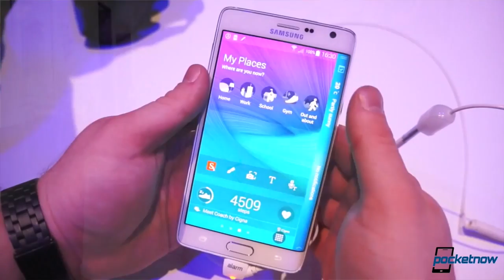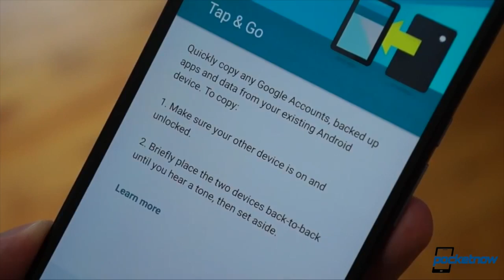Apple Watch retail, Android Wear Lollipop, Nexus 6 comments & more - Pocketnow Daily Recap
Pocketnow Daily shows:
- Apple Watch retail, Gear VR sales, HTC One M9 & more – Pocketnow Daily /2014/12/08/apple-watch-retail-pocketnow-daily
- Android Wear Lollipop, Lamborghini phone, LG G Watch R2 & more – Pocketnow Daily /2014/12/09/android-wear-lollipop-pocketnow-daily
- Galaxy S6 benchmarks, OnePlus One sales, iOS 8.1.2 Jailbreak & more – Pocketnow Daily /2014/12/10/galaxy-s6-benchmarks-pocketnow-daily
- iPhone 6s dates, Galaxy S6 Edge, Windows 10 UI & more – Pocketnow Daily /2014/12/12/iphone-6s-dates-pocketnow-daily
- Google Nexus 5 is dead, LTE Nexus 9 launch, Windows 10 event & more – Pocketnow Daily /2014/12/12/google-nexus-5-pocketnow-daily-2

Pockentow Daily gets an average of 300 to 500 comments a day, and sometimes even a thousand. We’d like to thank you all for participating in our question of the day, and we love your feedback so much, that we decided that since we can’t respond to ever single one of your comments, we should at least feature a couple in a weekly video.

1. Keep it short
2. Stick to the point
3. Try to get some likes on your comments, which usually happen if you nail the first two tips above

We hope to make this a weekly show, and we also hope you enjoy it as much as we love reading your thoughts and comments every day.